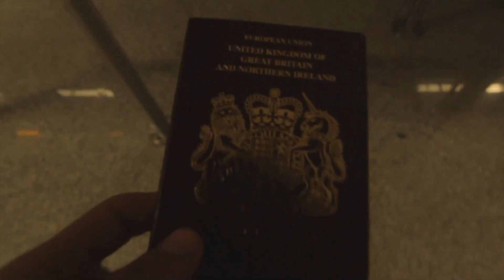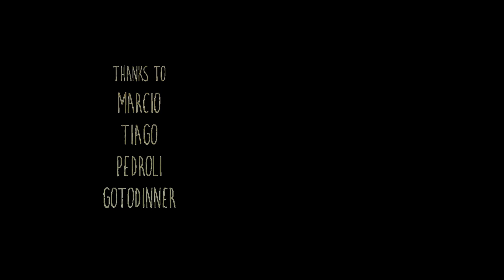Portugal - Sundays Abroad - Episode 37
Mark, David and Alex brought their Goat to see the pastures of Portugal, and trained a bit while he grazed. Popped to Vigo for a bit, but the grass wasn't to Garry's tastes.
Massive thanks to the guys who put us up and helped us (Marcio, Tiago, Pedroli Maonline and Go To Dinner) and all the Hispanics we met along the way. Biblioteca.
The song is Dreamland by Sticky Fingers, check that shit.